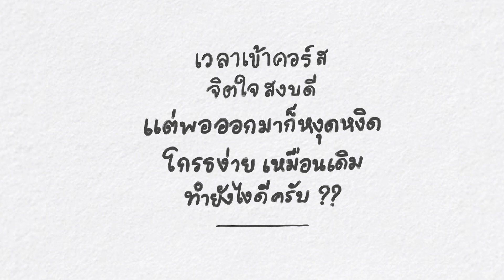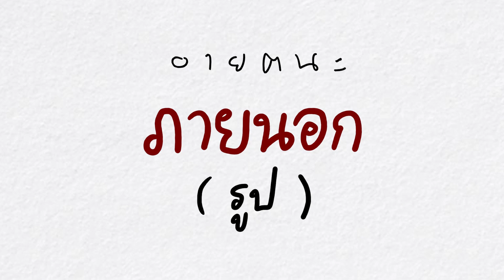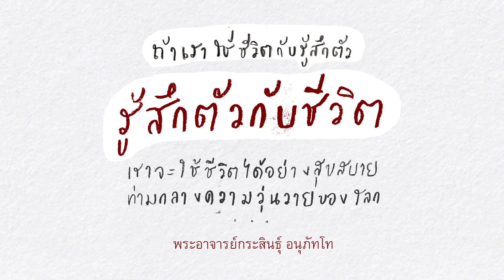ถามธรรมตอบธรรม ตอน กระตุ้นตัวรู้ ด้วยตัวกด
โดย พระอาจารย์กระสินธุ์ อนุภัทโท
- Podcast รู้ขณะเดียว